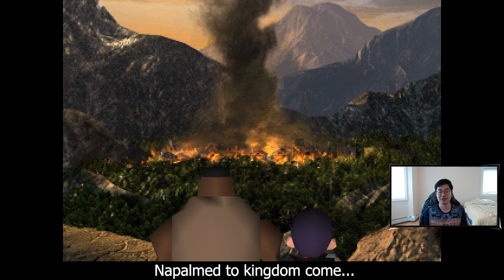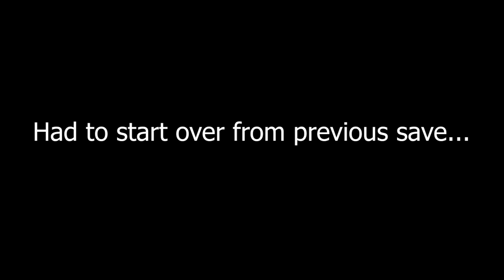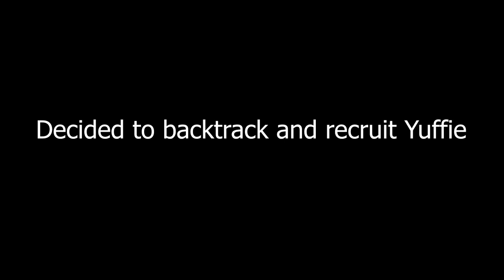Final Fantasy 7 Original (first time) - Part 7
Playing through the original Final Fantasy 7 for the first time. I am loving the game so far. I have played and finished FF7 Remake, and have watched Advent Children, so I am somewhat familiar with all the characters.

If you want to watch me play, you can tune in on Twitch